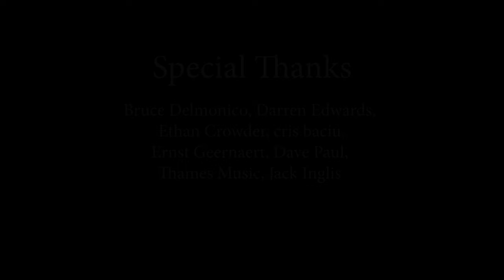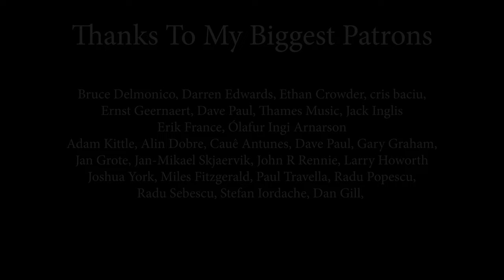Duffy - Mercy; cover by Rockmina